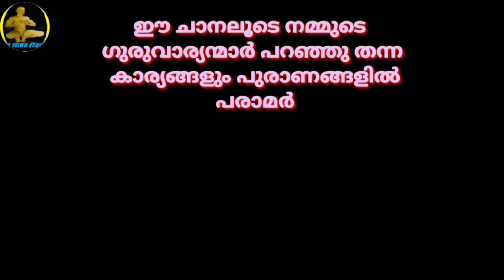മനസിക പിരിമുറുക്കം, തടസ്സങ്ങൾ ഇവക്കായി ഹനുമാൻ സ്വാമി മന്ത്രങ്ങൾ ചൊല്ലുക || SRI VISWA VASTHU VIDYA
മനസിക പിരിമുറുക്കം, വിഷമങ്ങൾ, എല്ലാ കാര്യങ്ങളിലും തടസ്സങ്ങൾ ഇവ മാറാൻ ഹനുമാൻ സ്വാമിയുടെ ഈ 6 മന്ത്രങ്ങൾ ചൊല്ലുക

 1.വശീകരണം മലയാളം 2.വശീകരണം എങ്ങനെ, 3.വശീകരണം ഇസ്ലാമില് 4.വശീകരണം ഗ്രാമ്പൂ വശീകരണം Malayalam 5.സ്ത്രി വശീകരണം 6.പുരുഷ വശീകരണം 7.വെള്ളം കൊണ്ട് വശീകരണം 8.നാരങ്ങ വശീകരണം 9.vaseekarana mantram malayalam Islamic 10.SRI VISWA VASTHU VIDYA 11.sri viswa vasthu vidya 12.vasheekaranam 13.വാസ്തു ശാസ്ത്രം14.kerala vasthu 15.Tips 16.Education 17.Motivation18.Kerala 19.rajesh viswanathan19.RAJESH VISWANATHAN 20.FENG SHUI 21.HOROSCOPE 22.കേരള വാസ്തു 23.വശീകരണം മലയാളം24.വശീകരണം എങ്ങനെ 25,വശീകരണം ഇസ്ലാമില്26. വശീകരണം ഗ്രാമ്പൂ27.വശീകരണം Malayalam 28.സ്ത്രി വശീകരണം 29.പുരുഷ വശീകരണം30.വെള്ളം കൊണ്ട് വശീകരണം 31.നാരങ്ങ വശീകരണം32.vaseekarana mantram malayalam Islamic 33.സ്തു ശാസ്ത്രം 34.kerala vasthu 35.Motivation 36.Kerala 37.fengshi 38.വാസ്തു വിദ്യാ 39.വാസ്തു 40.നോക്കലും ആശാരി കുറ്റിയടിക്കലും 41വാസ്തു ശാസ്ത്രം മലയാളം 42.വാസ്തു ദോഷം പരിഹാരം 43.വാസ്തു അളവുകള് 44.അടുക്കള സ്ഥാനം 45.വാസ്തു ശാസ്ത്രം ഇസ്ലാമിൽ 46.വാസ്തു ശാസ്ത്രം കക്കൂസ് 47.septic tank vastu Malayalam 48.വാസ്തു പുരുഷൻ 49.വാസ്തു അലമാരയുടെ സ്ഥാനം50.വാസ്തു കിടപ്പുമുറി 51 മന്ത്രങ്ങൾ 52.സാധന 53.പൂജ 54.ശംഖ് 55.shank 56.താന്ത്രികം 57.jothisham 58.malayalam devotional song 59.malayalam divine 60. Secret of Soorya Gayatri 61. mantra in Malayalam 62.ഗായത്രി മന്ത്രം 63.ജോതിഷം 64.chandra gayatri mantra 65.gayathri manthram 66.job 67.sadhana 68.palmistry 69.താന്ത്രികം 70.കാളി സാധന 71.ഹനുമാൻ സാധന 72.ശിവസാധന 73.rudraksham